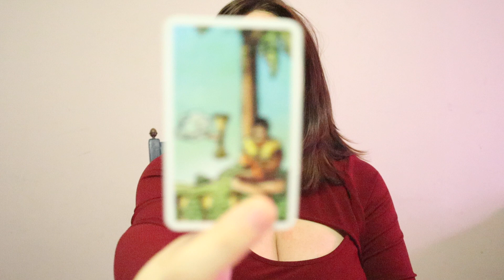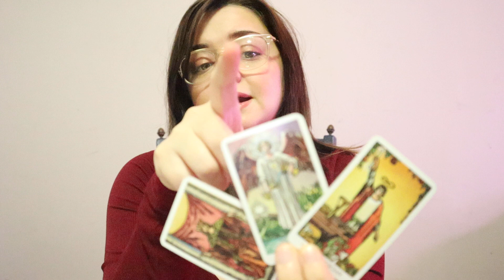Gemini “What Nobody Expected For You Gemini Is Coming Soon!”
additional content including monthlies, midmonthlies, and more! Plus one PERSONAL QUESTION per month!

Here, I do daily energies, weeklies for the elements, and other astrology/tarot related content: